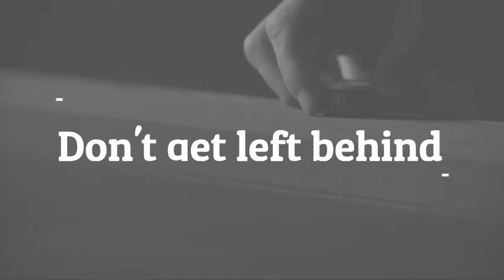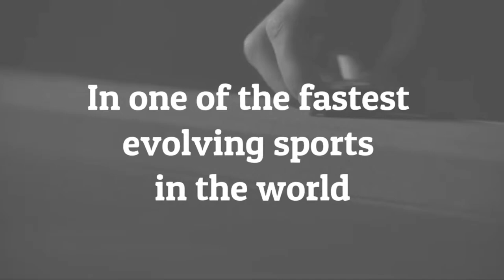Scottish County Snooker Championship Final - Q Club A v Edinburgh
Scottish County Snooker Championship Semi Final - Q Club A v Edinburgh

Taom Chalk
Aramith Billiard Balls
Strachan Cloth
Peradon
Precision Q Sports
Green Baize
Hotwire Snooker Table Heating